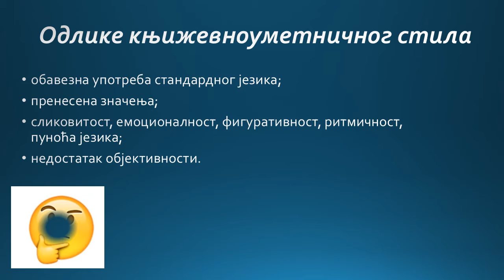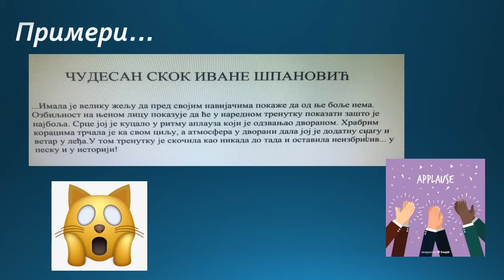Интердисциплинарни час - Српски језик и Физичко васпитање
Атлетика - скок удаљ: књижевноуметнички стил